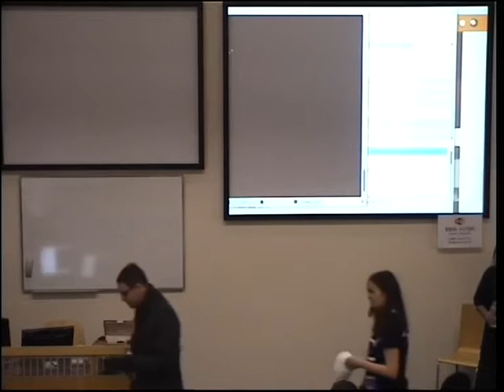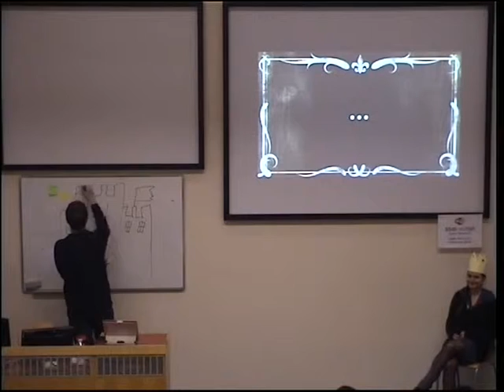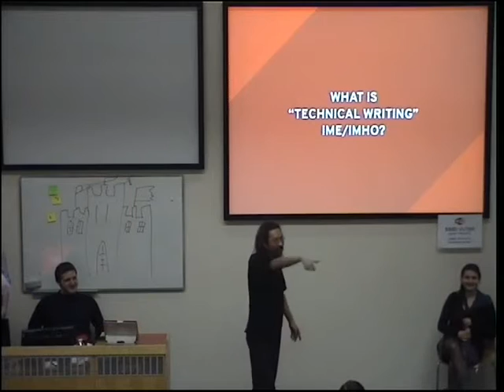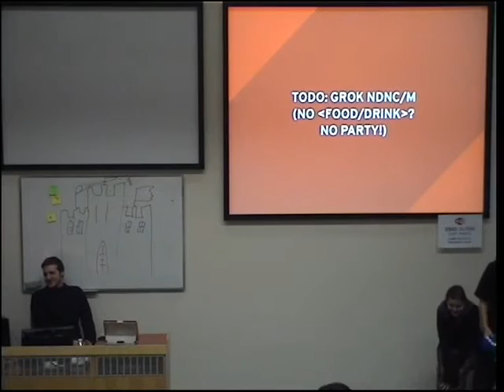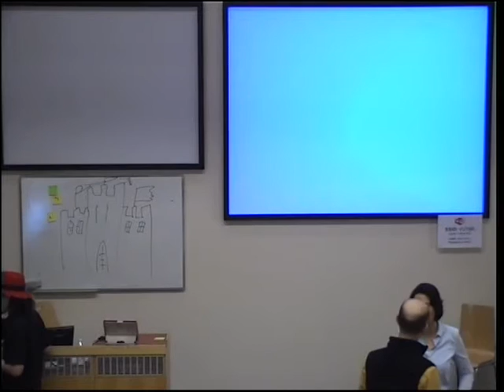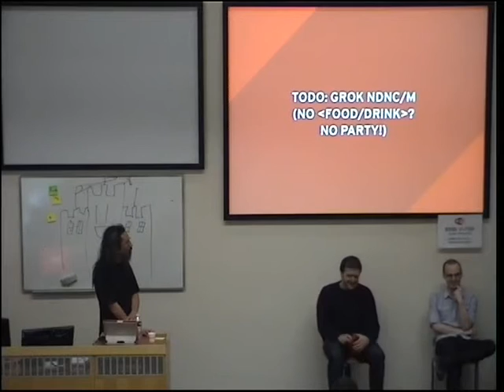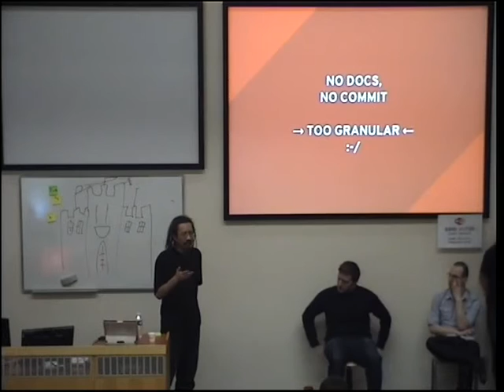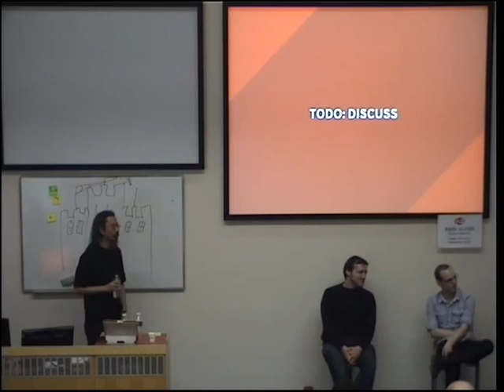No Docs, No Commit/ Merge Workshop [Brno CCS team]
When development and documentation efforts are coordinated, customer satisfaction is more likely.

This theatrical skit presents both failure and success scenarios (in that order) using an extended medieval metaphor. After the skit, we explain things briefly, comparing "no docs, no commit/merge" to "no test, no commit".